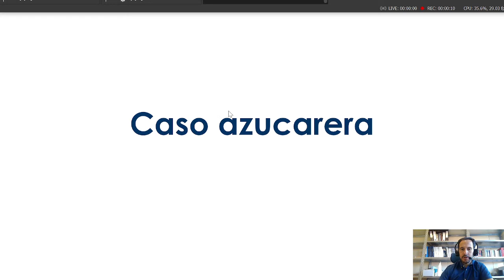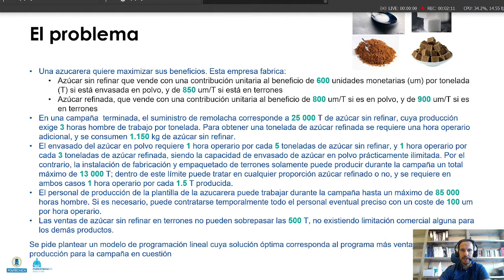Azucarera 01. Descripción